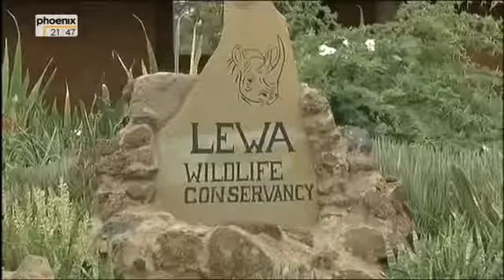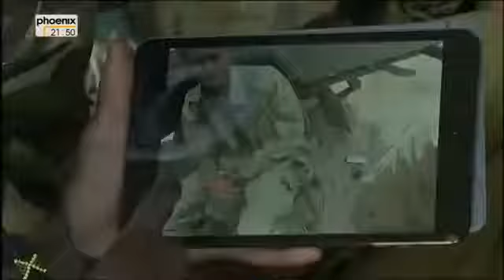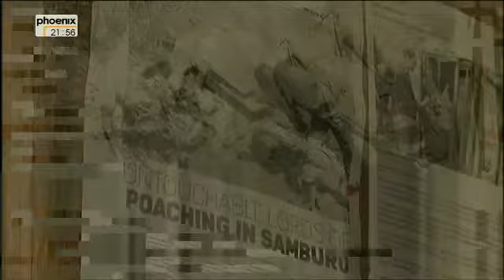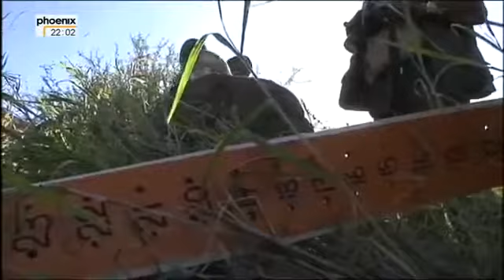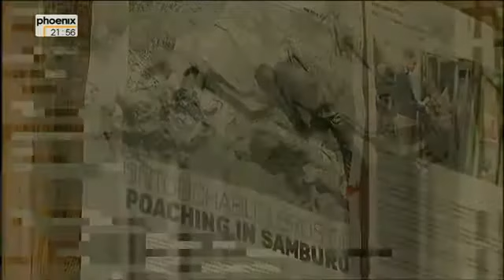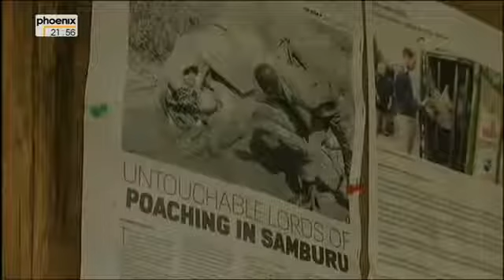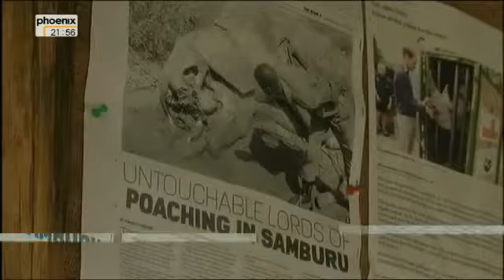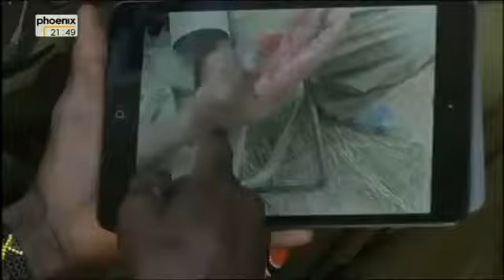EXTREME Wächter des weißen Goldes - Kenias Kampf um Elfenbein [HD Doku DEUTSCH] 2016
Doku Deutsch. Jetzt Geld oder iPhone sichern: Im Frühjahr 1943, wenige Wochen nach der Niederlage . Addio Afrika - Mondo Cane Doku Politische Missstande, Rassenhass, Hinrichtungen,.

Jedes Jahr sterben in Kenia hunderte Elefanten durch die Hand von Wilderern. 70 Prozent der Elefanten Kenias leben außerhalb der Nationalparks.

Doku Deutsch. Jetzt Geld oder iPhone sichern: Im Frühjahr 1943, wenige Wochen nach der Niederlage . Addio Afrika - Mondo Cane Doku Politische . Jedes Jahr sterben in Kenia hunderte Elefanten.